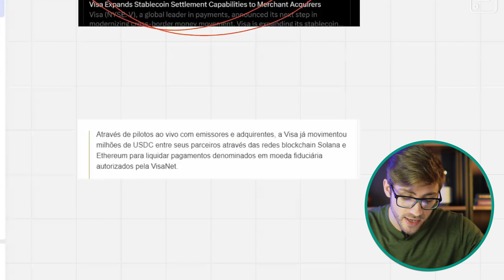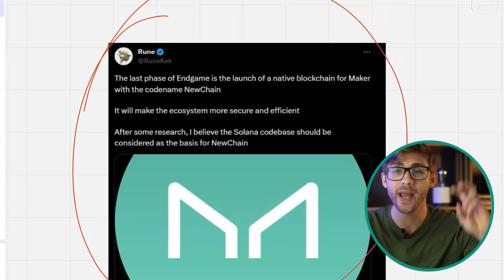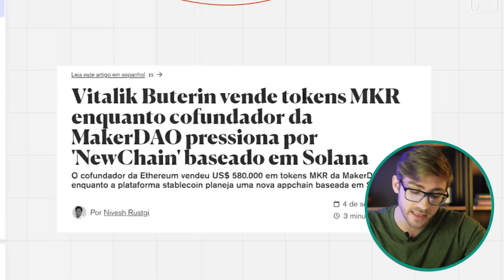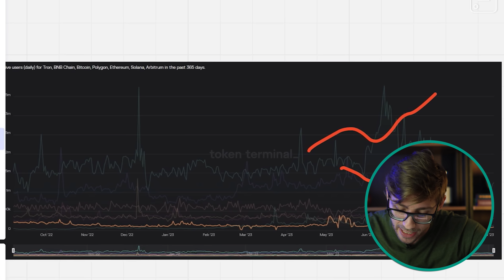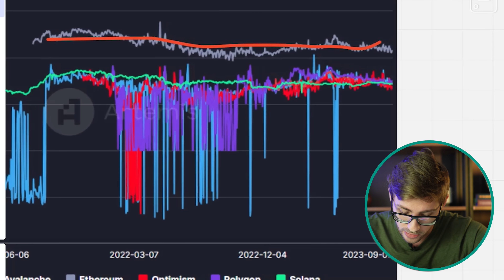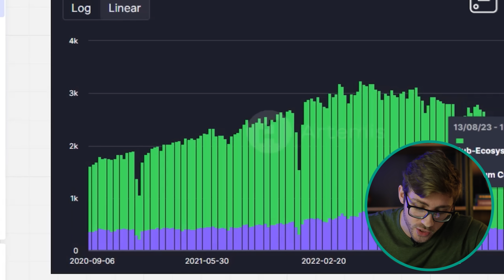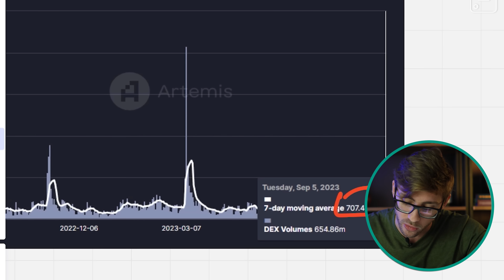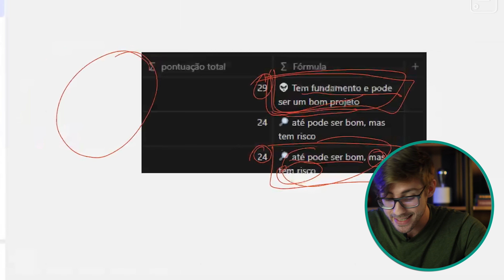SOLANA VAI VIRAR O JOGO ? ( análise completa )